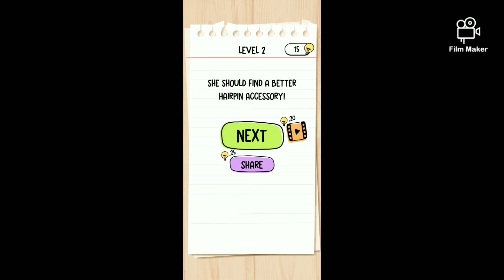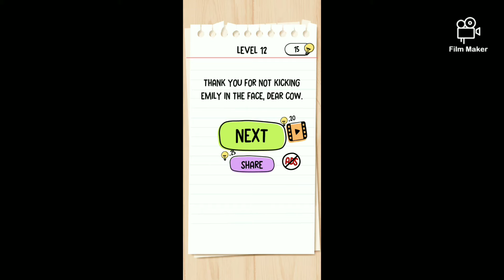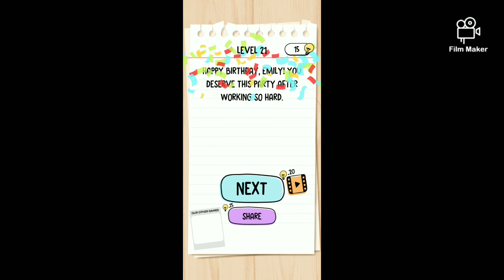Brain Test 2 Emily's Farm All Levels Solution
Brain Test 2-Emily's Farm -Game play - Solution walkthrough
If you have any question please comment and i will try to respond as soon as possible